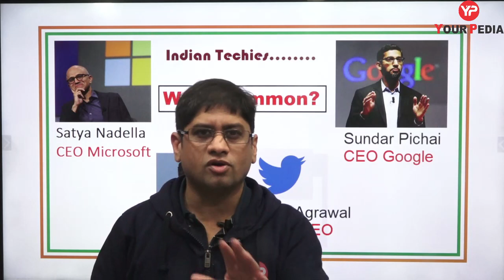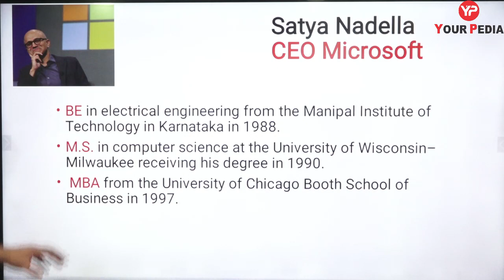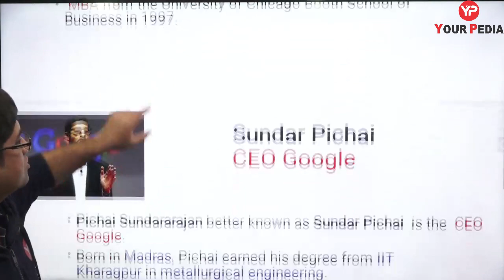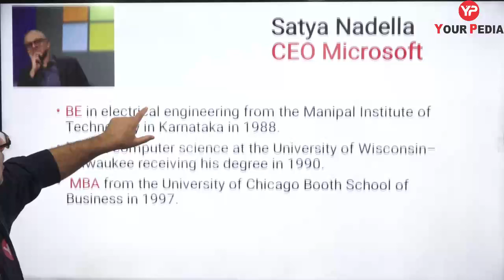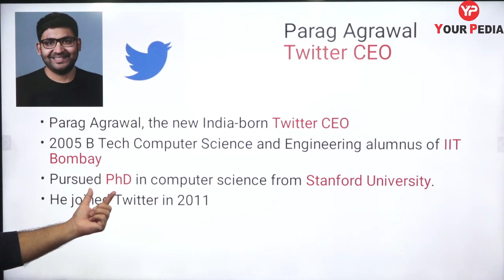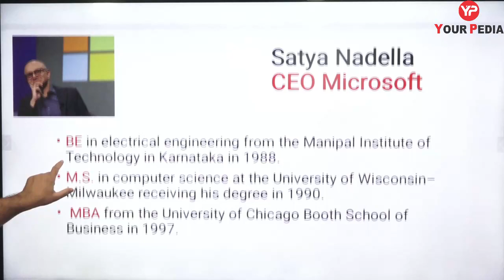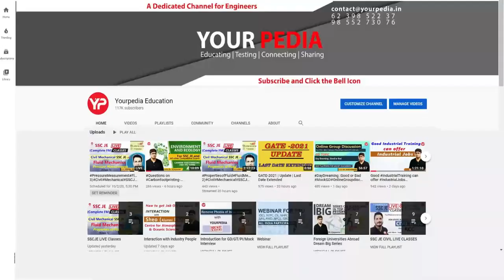Indian Techies Doing Great Abroad | Indian CEOs | Satya Nadella | Sundar Pichai | Parag Agrawal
Indian_CEOs
Indian_CEOs_Abroad
Indian_Techies